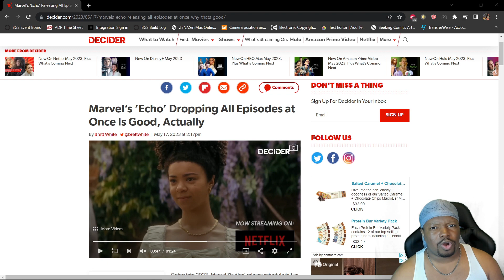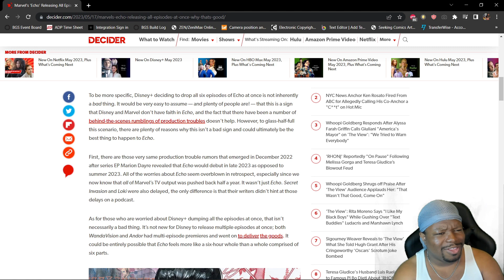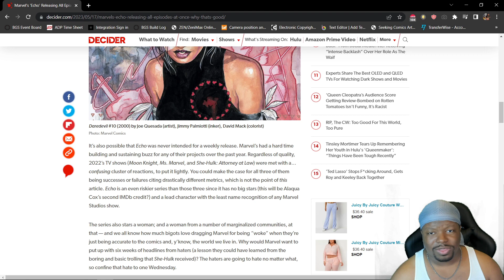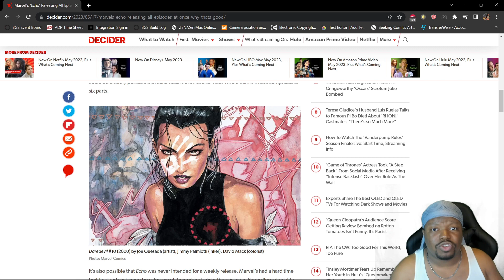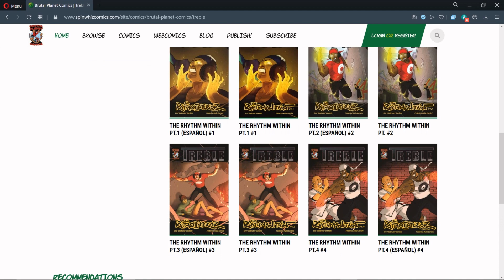DISNEY PLUS IS DROPPING ALL SIX EPISODES OF ECHO AT ONCE!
Looks like Echo is still going to be released on Disney Plus. All six episodes are being dropped on the same day. Is this good or bad?